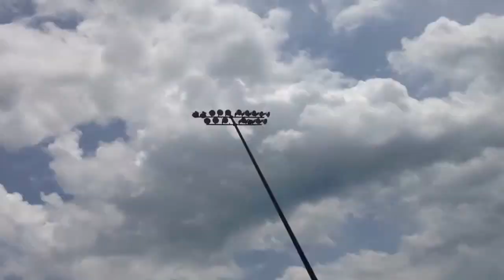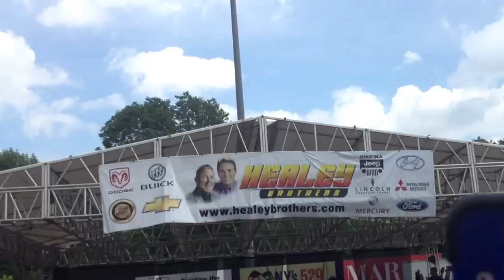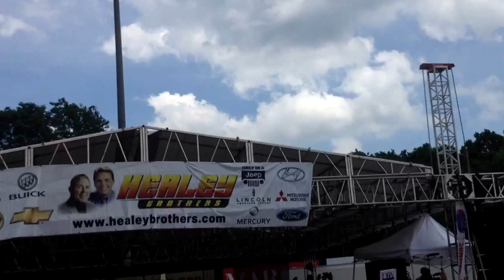Little Mix performing 'Wings' live at K104's Kfest - June 2nd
K104.7's Kfest June 2nd 2013 was amazing